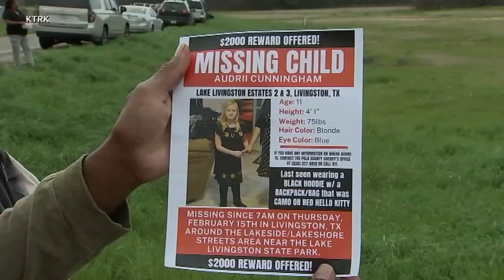Girl's body found 6 days after 11-year-old went missing in Texas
Investigators said Tuesday that they have found the body of an 11-year-old Texas girl who went missing last week when she missed her bus to school.